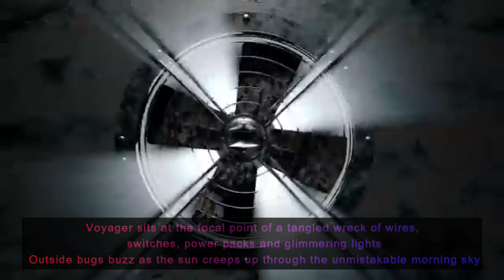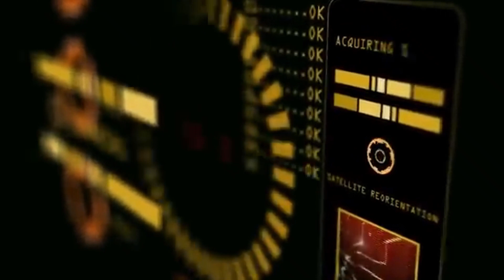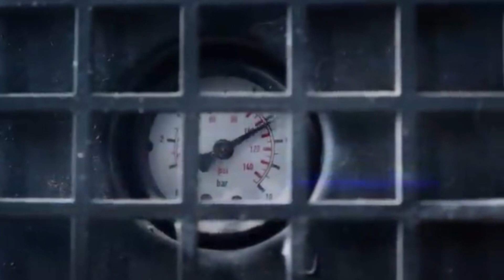How far in earth. Voyager sits at the focal point of a tangled.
These millennia of stability are enabling microbes to experiment with novel energy sources and cooperative life forms. Anxious to see the products of these transformative works, they push the switch forward to its uttermost reach, and press onwards to the neo proterozoic.